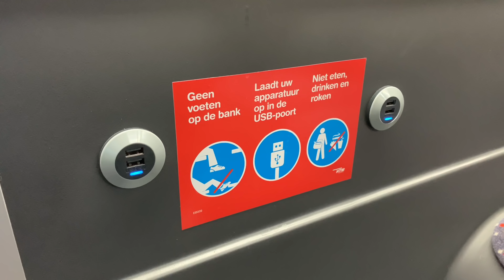Elektrische VDL bussen in Den Haag, HTM (VDL Citea SLF-120 Electric) | 4K | Stadsbus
Elektrische VDL bussen in Den Haag

Bij de HTM rijden sinds kort gloednieuwe elektrische VDL Citea SLF 120 Electric bussen. Deze bussen rijden op lijn 28 vanaf het Zuiderstrandtheater naar Den Haag Centraal, en in de spits door naar de Binckhorst en Voorburg station. De bussen rijden nu weer onder de naam HTM in plaats van HTMBuzz, en hebben een R-NET interieur. De HTM heeft 8 bussen besteld, en zal in voor 2020 nog honderd bussen bestellen. De bussen zijn genummerd van 2001 naar 2008, en dragen nog de HTM huisstel i.p.v. MRDH-huisstel. De bussen worden opgeladen in de remise, en op het eindpunt op het Norfolk terrein.